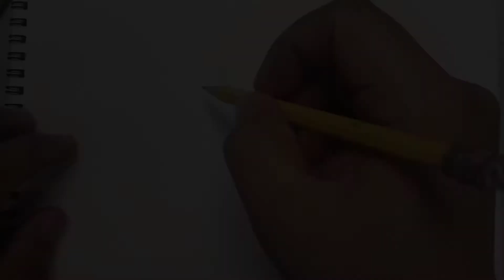"Smile at me"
balanag araw makikita din natin ang ngiti ng bawat isa.
quick sketch pag break time.